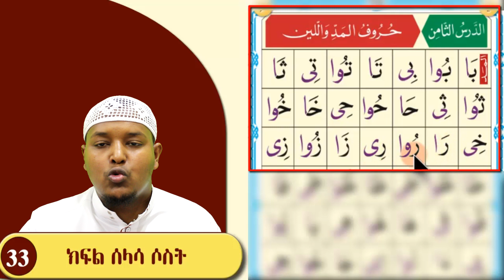ክፍል 33 ደርሱ ሣሚን ፤ 3 መስመሮች ፤ አል_ቃዒደቱ ኑራኒያህ القاعدة النورانية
በ